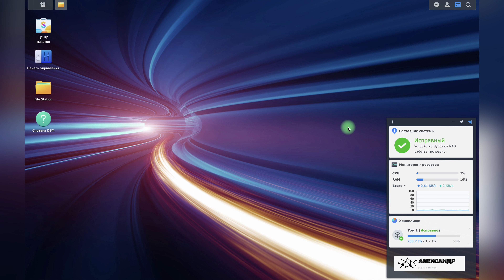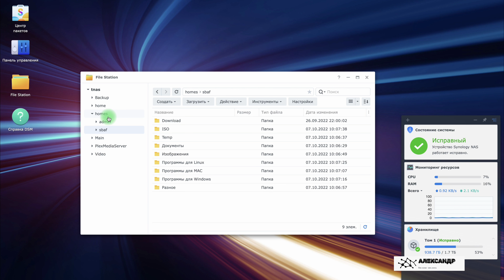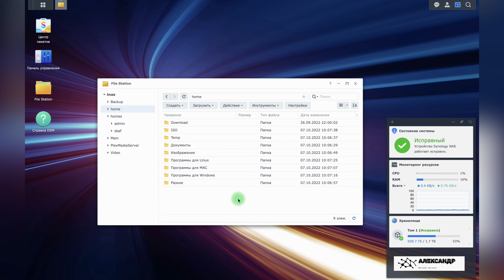Synology NAS чем отличаются папки homes и home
Закроем этот вопрос раз и навсегда. Ничем они не отличаются, это одна и та же папка.